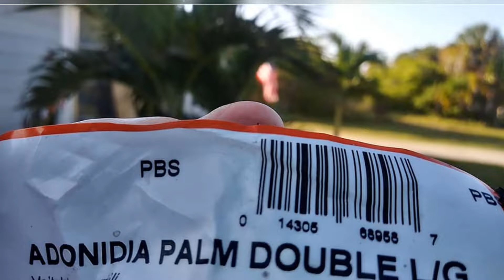Planting Christmas Palms, And Enjoying the Wildlife!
We have been doing some updates on our Florida vacation rental preparing it for the upcoming busy season.  You can view more pictures of this property, and/or schedule your next vacation to sunny SW Florida at